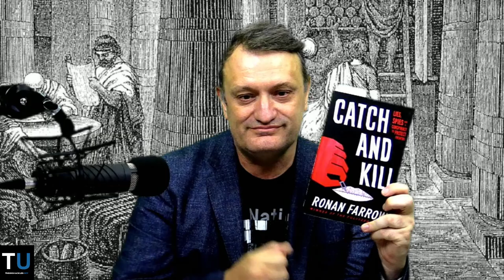The Catch and Kill of Harvey Weinstein| The Report From Tiger Mountain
In this episode of the Report, Richard reviews the book Catch and Kill by Ronan Farrow about the obstacles he faced in the mainstream media about exposing now-convicted rapist and sex offender former Hollywood producer Harvey Weinstein’s crimes.

Richard also discusses Weinstein’s use of Black Cube a firm of private investigators used to intimate and silence his accusers. Black Cube was founded by former intelligence officials in the Israeli Defence Force.